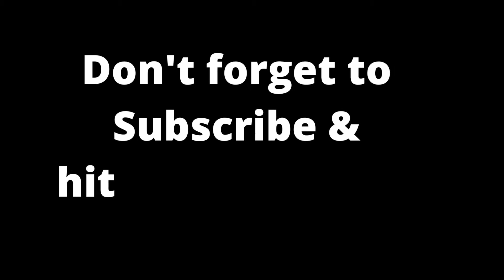Durga Puja Bankura । Phire Dekha Durga Puja । স্মৃতির পাতা থেকে । Durgapujo 2018 । Bankura Tourism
Timestamps :

0:00 Durgapuja (Bangla)
2:03 Puabagan Sarbojanin Durgotsab
3:51 Glimpse of Durgapuja, Bankura

Bankura Tourism presents .